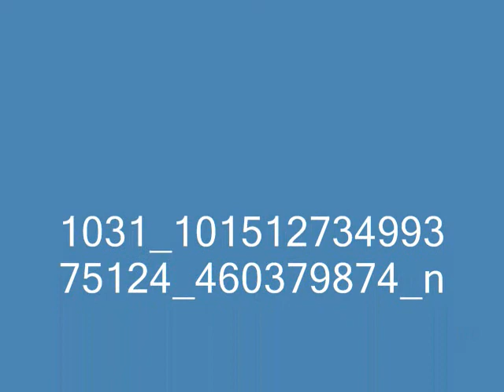BARBRA STREISAND LOST INSIDE OF YOU